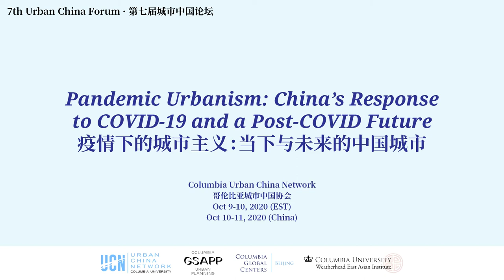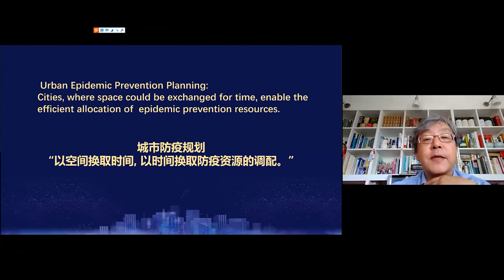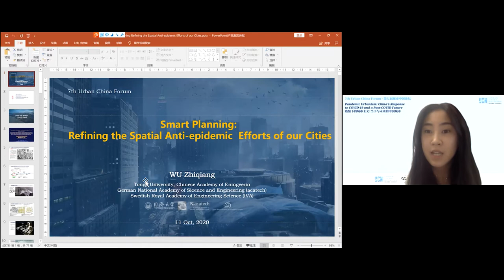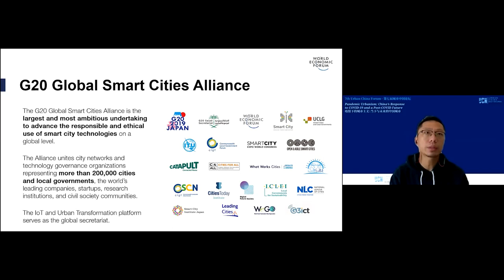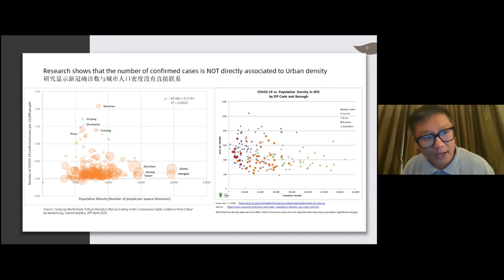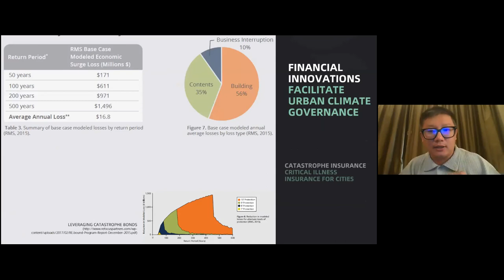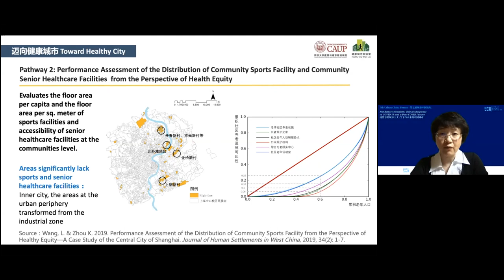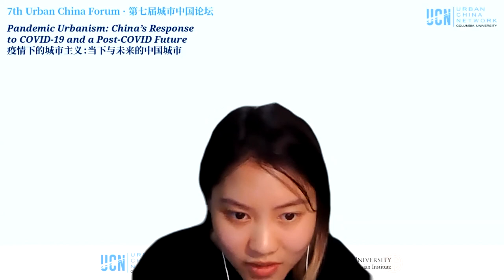7th Urban China Forum: Pandemic Urbanism Day 2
7th Urban China Forum: Pandemic Urbanism
China’s Response to COVID-19 and a Post-COVID Future

Please note:

This event is the first of a two-day conference. Information about the second day is posted here, and the full schedule can be downloaded here. Learn more about the speakers here.
The forum will be live streamed at 8:00 AM on Oct. 10 and 11 in Beijing Time. Columbia students and alumni are invited to register to watch the event live at Columbia Global Centers | Beijing. After the forum, there will be a reception at Columbia Global Centers | Beijing for Columbia GSAPP students and alumni on Oct. 11. Please join to reconnect with friends, make new connections, and share industry insights and experiences with your fellow students and alumni.

Theme

The forum will revolve around urbanism in the pandemic, discovering multiple aspects of urbanism, from urban design, public space and public health, management, to data and technology, urban resiliency and smart cities. Recognizing the broadness of the planning field, the forum will be joined by scholars and practitioners with various interests to reflect on the past, review the present, and reimagine a post-COVID future.

As the world enters a new era caused by the unprecedented and profound impact of COVID-19 that has challenged ways of inhabitation in almost all dimensions, we see a rising awareness given by planners to reflect on the aspects and even principles of planning, and our ways to engage with the built environment.

China has drawn the world’s attention since the very beginning of this global public health crisis. Chinese cities have been in the center of the discussion, providing public management cases to learn about and contributing to pioneering research that we could explore on. Various topics are of public interest and deserve discussion and exploration, from large-scale national practice led by the government to small steps taken by the society, present and in the future. Hence, the theme of the 7th Urban China Forum is “Pandemic Urbanism: China’s Response to COVID-19 and a Post-COVID Future”.

Daizong Liu, Director of Sustainable Cities Program, WRI China
Ying Long, Research Professor of School of Architecture, Tsinghua University
Rui Qian, Senior Urban Designer, AECOM Greater China
Lan Wang, Professor of Department of Urban Planning, Tongji University
Zhiqiang Wu, Academician of Chinese Academy of Engineering; Vice Principal of Tongji University
Qingming Zhan, Professor of School for Urban Design, Wuhan University